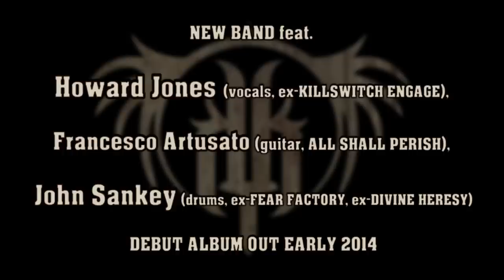DEVIL YOU KNOW - Shut It Down (OFFICIAL DEMO)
Devil You Know demo track "Shut It Down."

THE BEAUTY OF DESTRUCTION, out April 25th (EU), 28th (UK), 29th (North America and RoW) via Nuclear Blast Entertainment.

BAND MEMBERS:
Howard Jones - Vocals (Ex-Killswitch Engage, Blood Has Been Shed)
Francesco Artusato - Guitar (All Shall Perish, The Francesco Artusato Project)
John Sankey - Drums (Devolved, Fear Factory, Divine Heresy)
Ryan Wombacher - Bass (Bleeding Through)
Roy Lev-Ari - Guitar